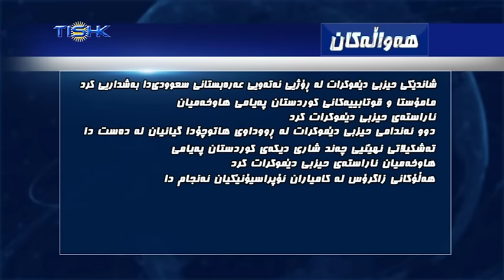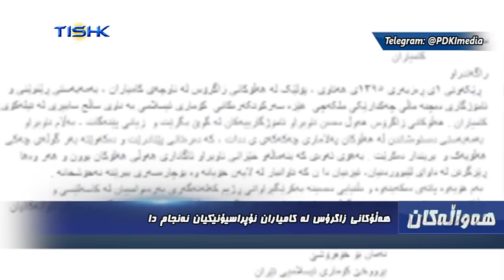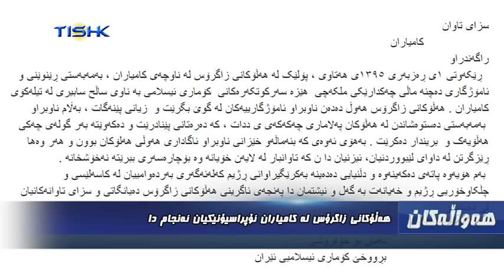هەواڵەکانی ناوەندی هەواڵی تیشک، سێشەممە ٦ی ڕەزبەری ١٣٩٥